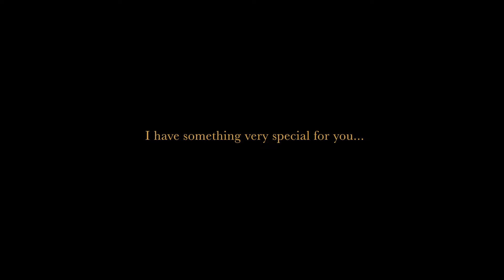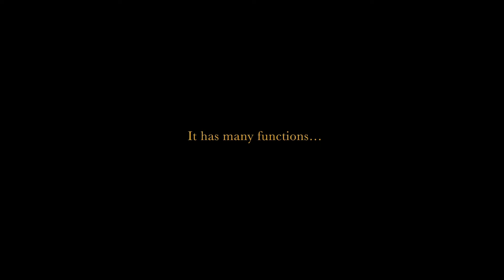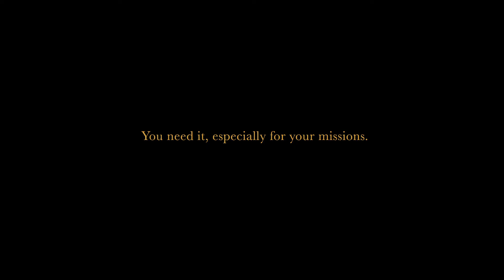CENTRAL INTERNATIONAL WATCH FAIR 2022 - THE CHOICE